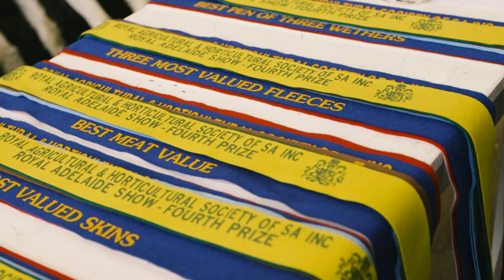World Merino Insight 2016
The World Merino Insight is a new and exciting global sheep industry event to initially be hosted by the South Australian Stud Merino Sheepbreeders’ Association (‘Merino South Australia’) for the World Federation of Merino Breeders during September 2016.

Designed to run every four years in a biennial rotation with the World Merino Conference, the World Merino Insight is a practically oriented event with the focus being on networking with delegates from across the globe, as well as attending some of Australia’s best Ram sales.